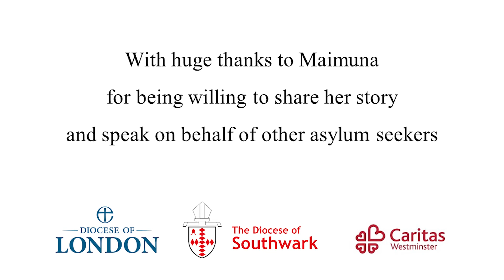"Nobody can see the scar inside" - Maimuna, an asylum seeker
"Every day you wake up thinking, today is going to be the same as every day , thinking, who is going to give me £5..."
Maimuna has been in the UK asylum system for ten years now. She has no idea what tomorrow might bring. She has no idea when she might see her children again.
This video was filmed at an event for Refugee Week in 2022, and we are grateful to Maimuna for her courage and honesty, in opening our minds to what the life of an asylum seeker is like.
With thanks to Compassionate Communities and the CofE Dioceses of London and Southwark